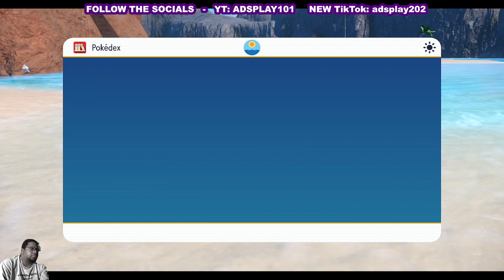The Indigo Disk DLC (S/V) pt3 Coastal Biome (Finally), Carmine & Draystar Club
Lets take a trip to Blueberry Academy and discover new Pokémon & adventures in The Indigo Disk DLC for Pokémon Scarlet/Violet.